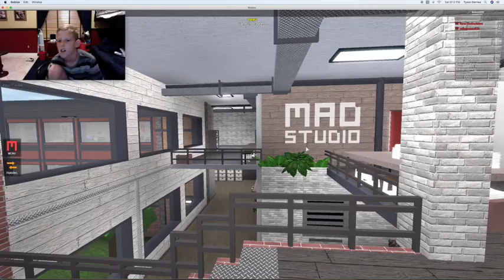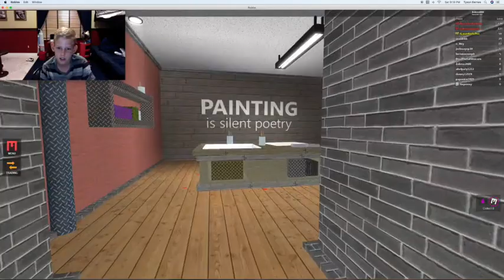MAD MURDER IN ROBLOX with tinpenny